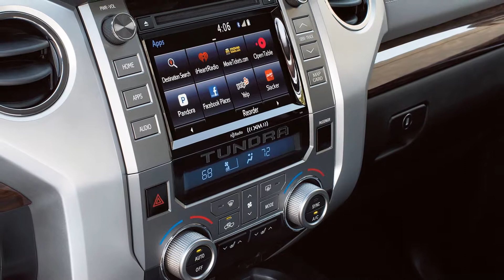2017 Toyota Tundra Double Cab